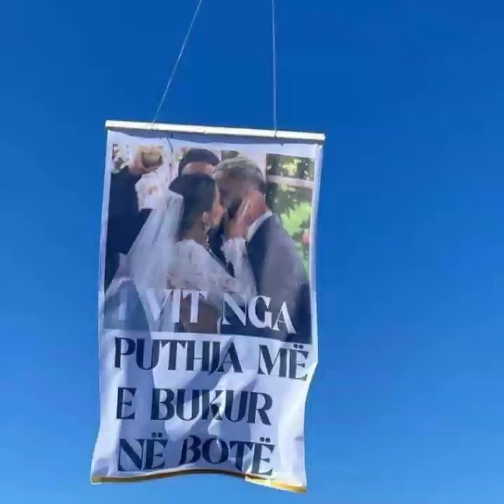Droni i pare ne Big Brother vjen per Luizin dhe Kiaren...